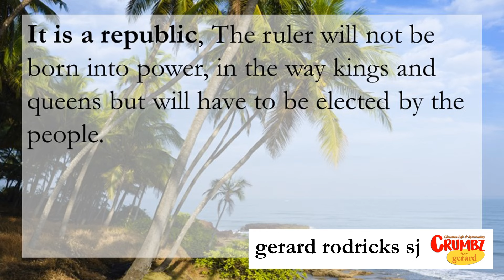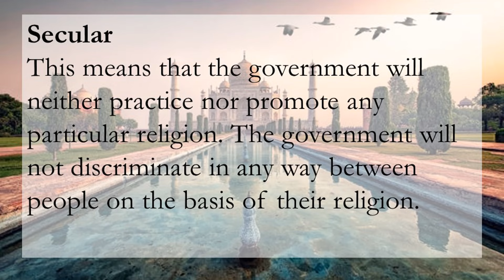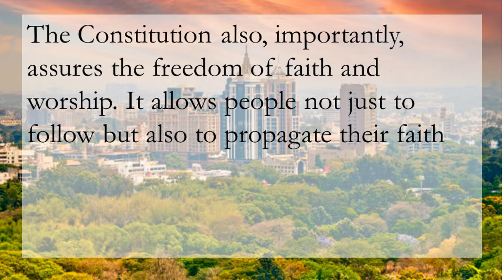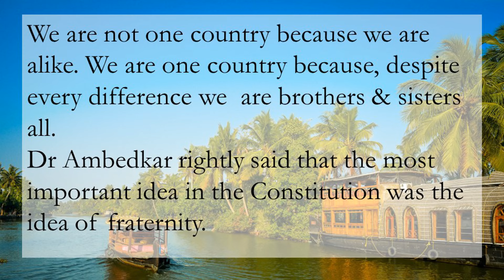Preamble of the Indian Constitution Explained - 3 minutes Reflections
Understanding the Preamble of the Indian Constitution is crucial for all Indians
| Preamble of the Indian Constitution Explained